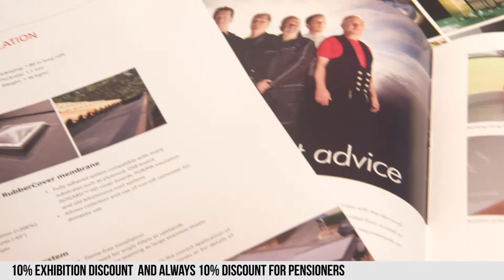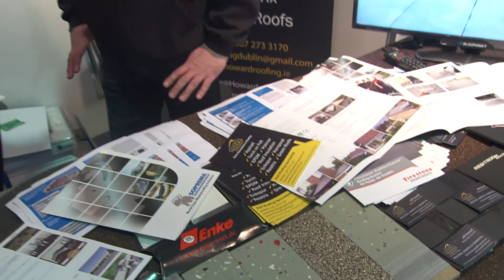Howard Roofing Contractors live at the permanent tsb ideal home show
Howard Roofing speak to catch expo about all things relating to roofing.